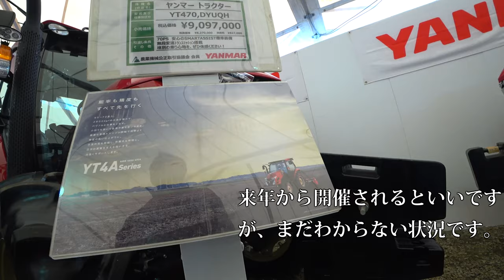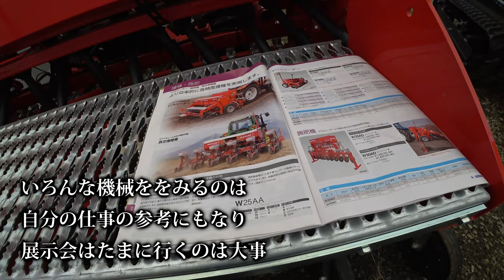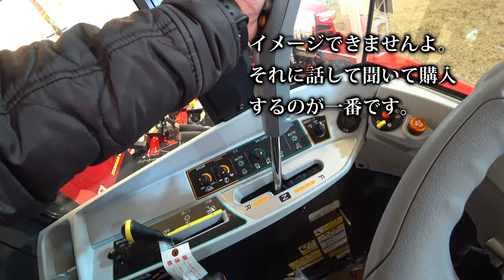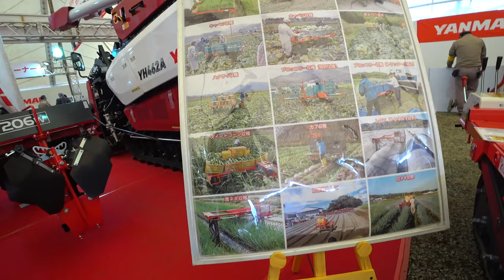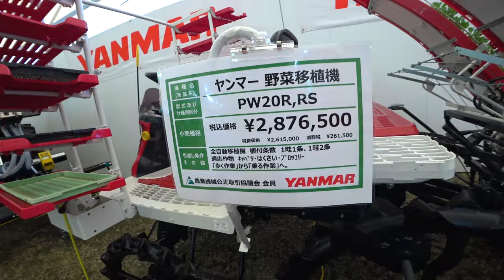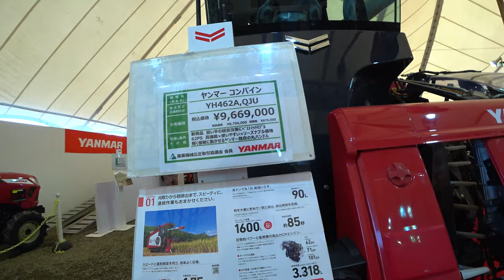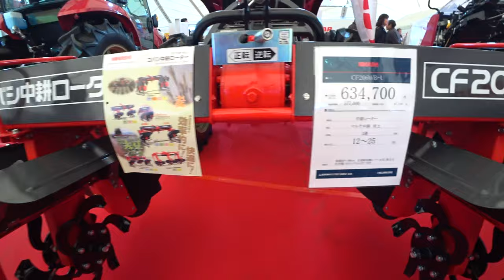【会社員実家農業手伝う】2021大規模展示会ヤンマーブース数年前に撮影、懐かしい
関連動画
4隅の残耕を抑えるトラクター耕耘方法?美しい田んぼ or 畑を作る?